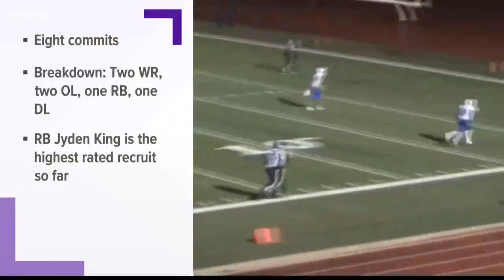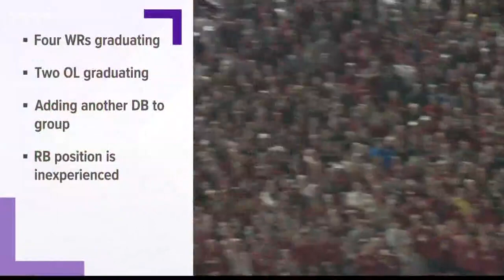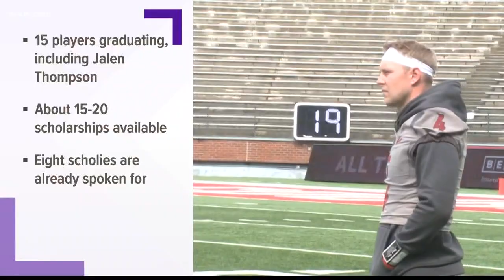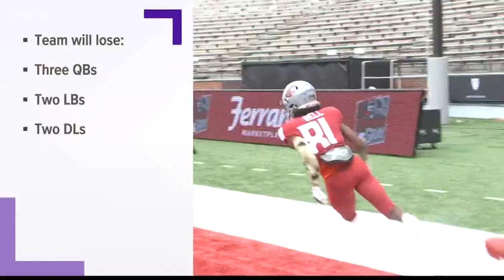Checking in on Washington State football's 2020 recruiting class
The Cougs currently have eight verbal commits.